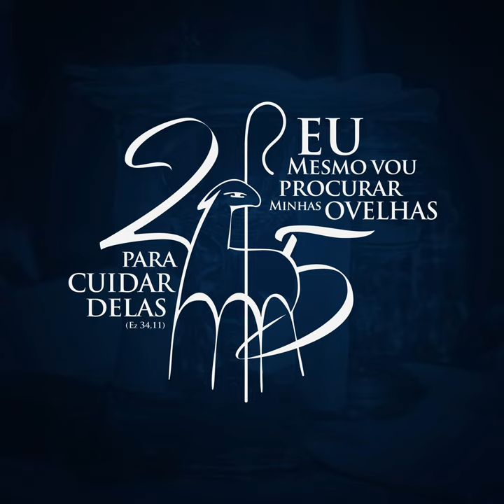Hino Jubileu 25 Anos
Hino Jubileu 25 Anos · Paróquia Jesus Bom Pastor · André de Campos Tirone · Cristiane Carla Regolin

Producer: Ilio Junior Áudio Produções